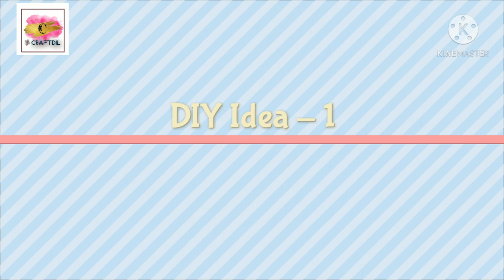2 Amazing Home Decor Ideas | DIY Home Decor | Wall hanging craft | wallputty | Craftdil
Hi, all,
In today's video I'm going to share with you 2 Amazing Home Decor Ideas | DIY Home Decor | Wall hanging craft

Craftdil

🌸More home decor videos

Wall hanging craft idea | Cardboard wall hanging | DIY home decor | Cardboard craft Ideas
home decor idea with wall putty
cardboard craft ideas
balcony wall decor
wall decoration ideas
how to decorate balcony wall
home entrance decoration idea
diy wall hanging crafts with cardboard
cardboard diy ideas
cardboard crafts
wall hanging
wall hanger
welcome sign
flower vase
lipton art